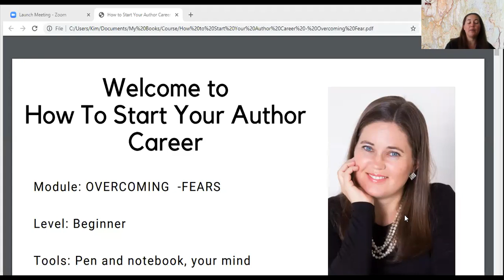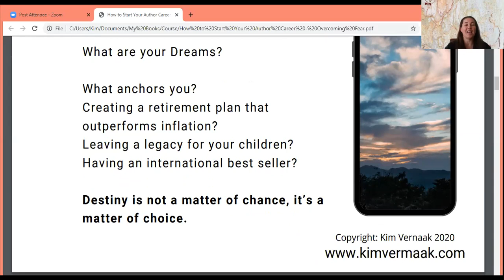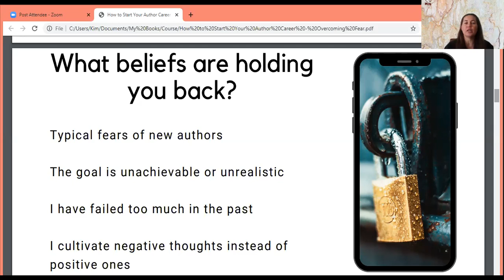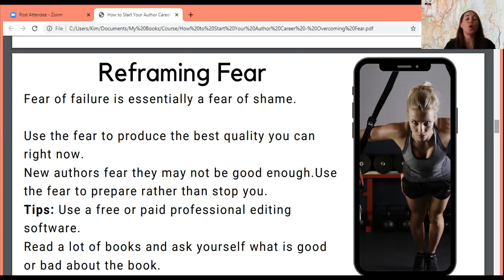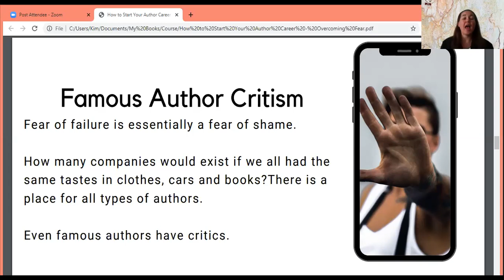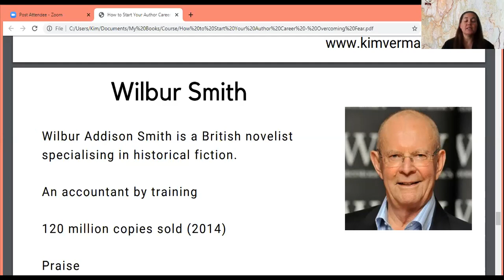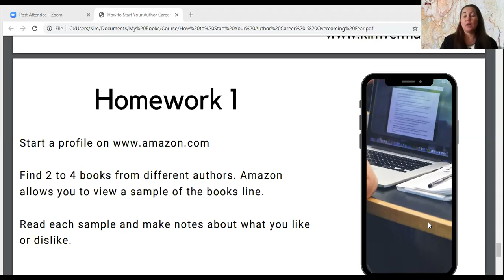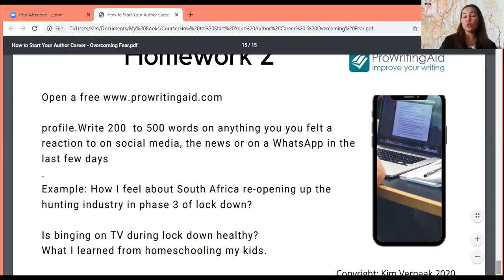Overcoming Fear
Do you have a dream of starting an Author Career, but are fearful of starting?
In this module, we cover how to overcome fear.

This is a beginner’s guide.

We even have some homework for you.